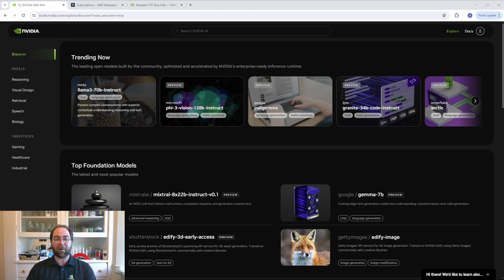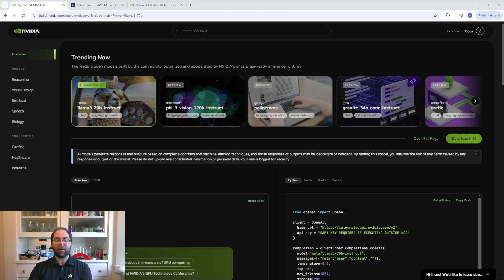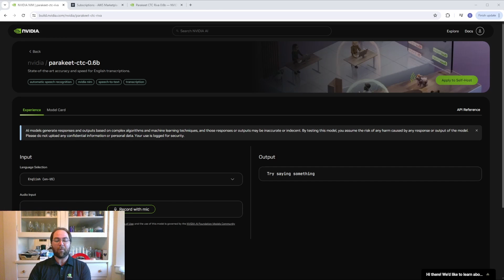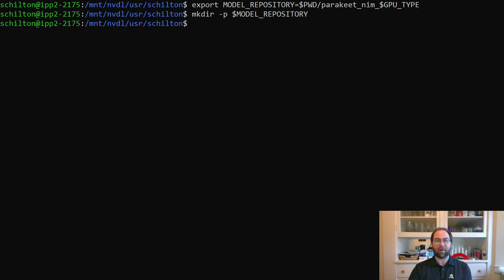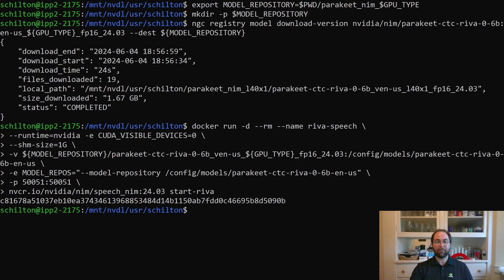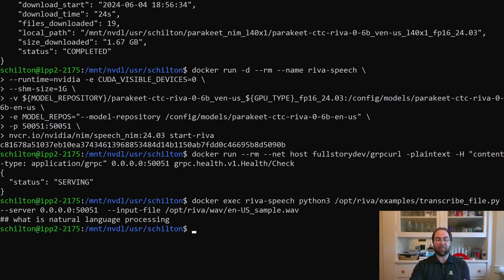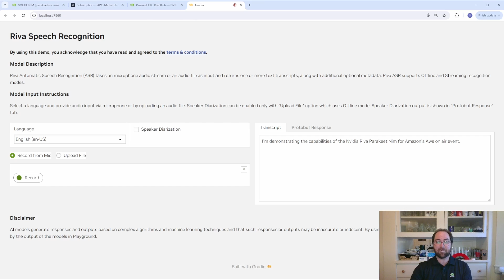Getting Started with the NVIDIA Riva Parakeet NIM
Learn how to get started with the NVIDIA Riva Parakeet NIM to create more natural and intuitive voice-powered applications, from enhancing the accuracy of virtual assistants to enabling seamless real-time communication.

Parakeet is a major step forward in the evolution of conversational AI. Its exceptional accuracy, coupled with the flexibility and ease of use offered by NIM, empowers developers to create endless possibilities.

00:00 - Part 1: Introduction
00:17 – Part 2: API Catalog Demo at ai.nvidia.com
01:35 – Part 3: NVIDIA Riva Parakeet NIM on the API Catalog
02:17 – Part 4: How to Run Riva on AWS Marketplace
02:33 - Part 5: Using the Parakeet NIM Demo